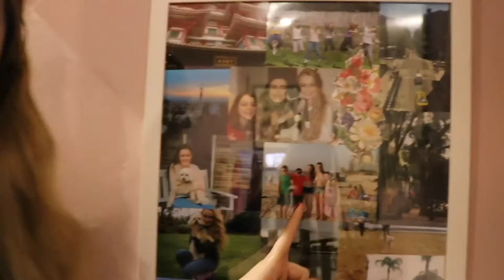VLOGMAS ep. 4 | dealing with disappointment and packing for London